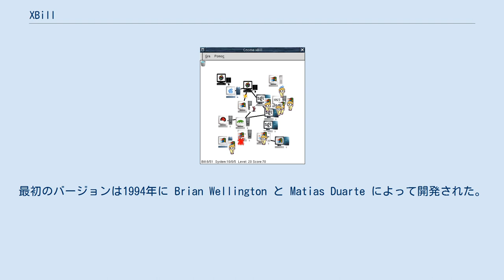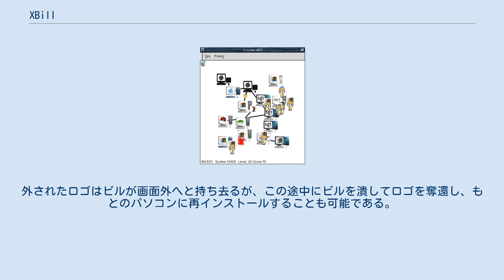XBill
Gnome XBill XBillは、X Window System上で動作するオープンソースのコンピューターゲームである。
最初のバージョンは1994年に Brian Wellington と Matias Duarte によって開発された。
 ”Wingdows（ウイングドウズ）”をインストールしようとする"ビル"からコンピュータを死守するゲームで、マイクロソフト及びWindowsに対するパロディーとなっている。
 ゲームの内容や操作方法はいたって簡単である。
ゲームの画面にはLinux、Mac OS、Solaris、NeXTなどがインストールされた複数のコンピュータが置かれている。
ゲームがスタートすると四方八方から、「あの人」そっくりの"ビル”が”Wingdows”をインストールしようとやってくるので、これをカーソルでクリックすることにより「叩き潰し」、インストールを阻止する。
無事コンピュータにたどり着いたビルは、（ゲーム内の）コンピュータに接続されたディスプレイに表示されているOSのロゴを取り外し、Wingdowsのロゴに取り替えることで、インストールを完遂する。
外されたロゴはビルが画面外へと持ち去るが、この途中にビルを潰してロゴを奪還し、もとのパソコンに再インストールすることも可能である。
レベルが上がるにつれ猛攻を仕掛けてくるビルの数が増える上、守るべきコンピュータの台数も増え、更にはネットワークで互いに影響し合うようになるため、インストールの阻止も難しくなる。
 ^ XBill Project. “XBill” (英語). 2013年5月18日閲覧。